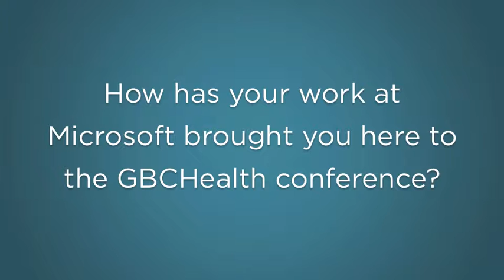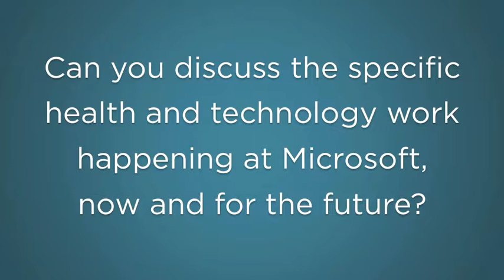Neil Jordan of Microsoft | GBCHealth Conference 2013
Neil Jordan of Microsoft sat down with GBCHealth at the 2013 GBCHealth Conference to discuss how technology can impact global health.